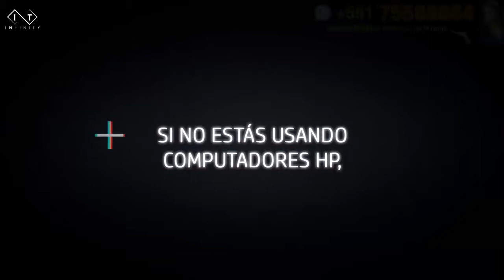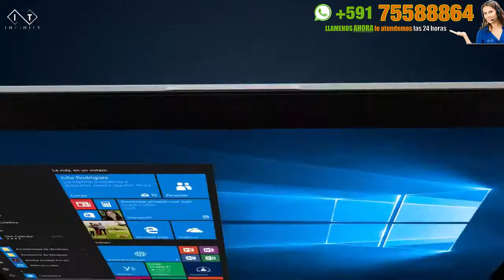Computadoras bolivia 🔴 Infinity Soluciones whatsapp +591 76019760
Infinity - Soluciones Ilimitadas a Tu Alcance

Calle Mercado #457 Edificio "Mall Calle 7", Planta Baja, Oficina P-18

Llamar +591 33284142 - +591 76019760 (también whatsapp)

Servicio de reparación de ordenadores · Tienda de informática · Empresa de informática

Infinity 3s Comercialización, es una empresa con centro de operaciones en la ciudad de Santa Cruz desde donde atiende a toda Bolivia enfocando sus actividades en cuatro pilares fundamentales: Atención personalizada, proveer tecnología informática de punta, integrar soluciones, asesorar estratégicamente a través de una unidad técnica calificada y certificada, para brindar soluciones empresariales.

Nuestra Misión, es crear soluciones tecnológicas a tu medida caracterizadas por su innovación, planificación y calidad que permitan a nuestros clientes mejorar sus procesos de negocio reduciéndoles sus costos y maximizando sus beneficios.